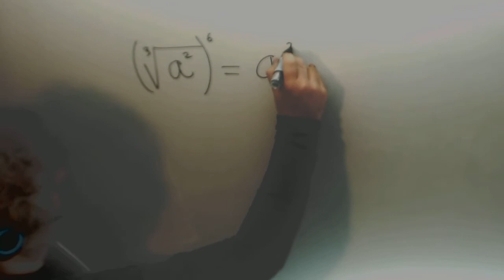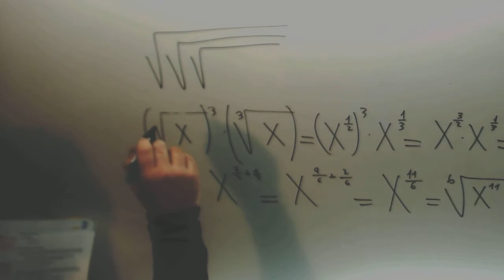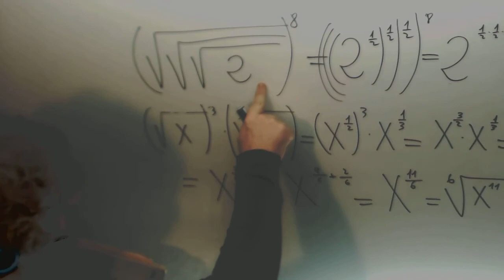Expresa como raiz unica Matematicas 4º ESO A Academia Usero Estepona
Expresa como raiz unica Matematicas 4º ESO A